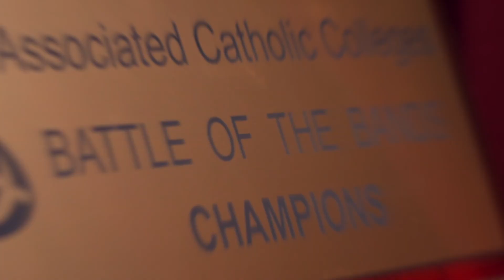ACC Rock Music Workshop 2019